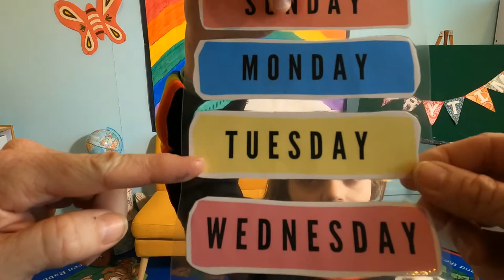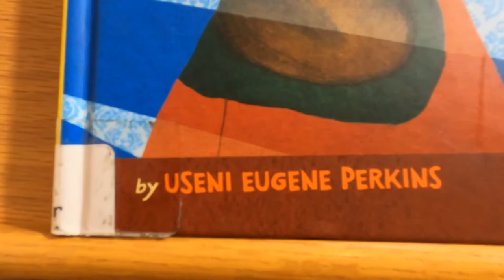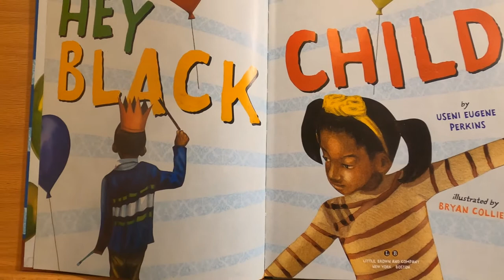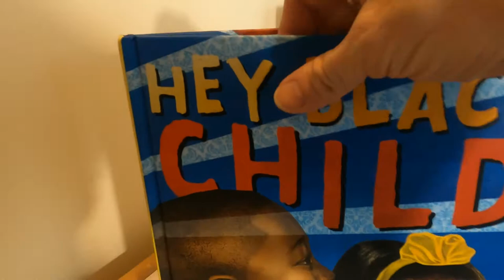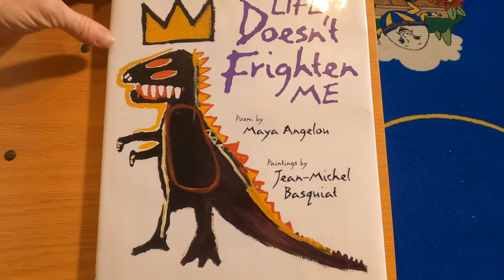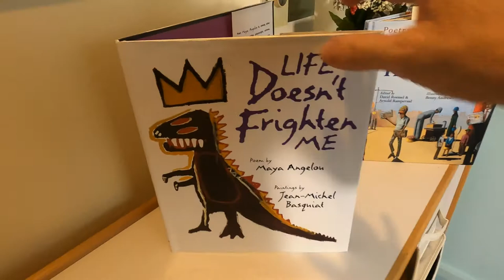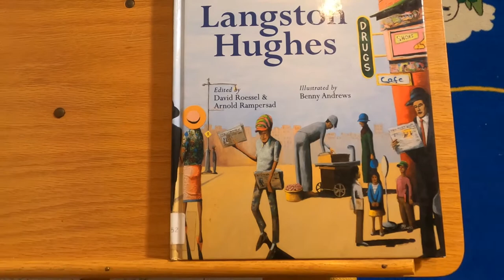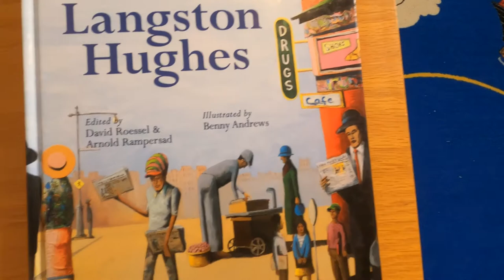Storytime at the Rockbridge Regional Library - 2/24/21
Join Ms. Wendy and Rose for Storytime with the Rockbridge Regional Library for books, music, and FUN! Today Ms. Wendy reads:

"Hey Black Child" by Useni Eugene Perkins; Illustrated by Bryan Collier
 (Little, Brown and Company)

"Live Doesn't Frighten Me" by Maya Angelou; Paintings by Jean-Michel Basquiat (Stewart, Tabori & Chang)

"Poetry for Young People - Langston Hughes" Edited by David Roessel & Arnold Rampersad; Illustrated by Benny Andrews (Sterling Publishing Co., Inc)

Poems read: "Dream Variations" and "The Dream Keeper"

The Dream Keeper

"Bring me all of your dreams,
You dreamers,
Bring me all of your
Heart melodies
That I may wrap them
In a blue cloud-cloth
Away from the too-rough fingers
Of the world."
        - Langston Hughes